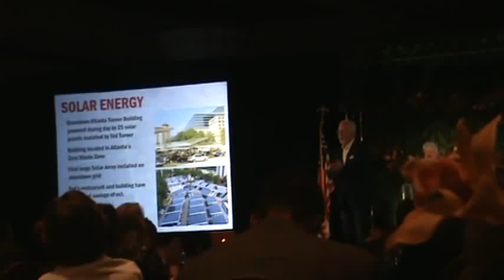Milo speaks at People Profits Planet Best Practices Conference Dallas Nov 2012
11-yr old Milo Cress presents to the leaders of the restaurant industry in Dallas, encouraging restaurants, including national chains, to offer straws to customers instead of serving one with every drink automatically. Mr. McKerrow, CEO of Ted's Montana Grill was the first national restaurant chain to sign on to participate in Milo's project. Milo is the founder and spokesperson of